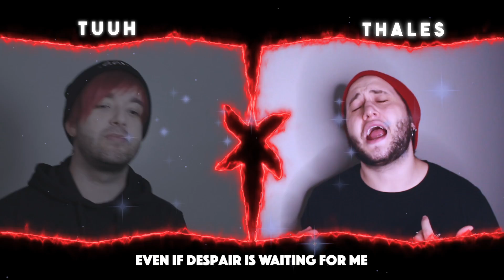Ending My Next Life as a Villainess: All Routes Lead to Doom! | Bad End - Shouta Aoi | English Cover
Bad End by Shouta Aoi in English

-►LISTEN ON ALL DIGITAL PLATFORMS!!!
SOON

-►BUY Nordex's MERCH below! =)

-►All instruments/sounds were recorded from scratch by Thales and Tuuh from Nordex!

-►Audio mixed and mastered by Thales and Tuuh from Nordex!

Song ::  Bad End
Artist :: Shouta Aoi
Anime :: My Next Life as a Villainess: All Routes Lead to Doom! 乙女ゲームの破滅フラグしかない悪役令嬢に転生してしまった…?

MyNextLifeasaVillainess:AllRoutesLeadtoDoom! BadEnd 乙女ゲームの破滅フラグしかない悪役令嬢に転生してしまった…?